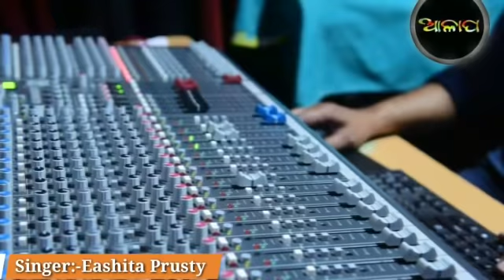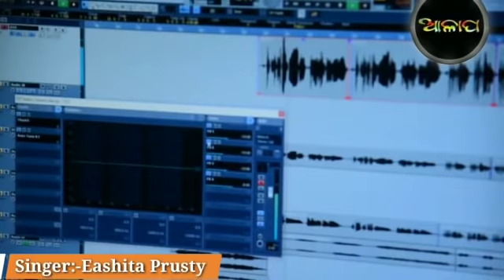Kouthu asila Corona//Lyrics-Bikram Mohapatra//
A awareness song for corona।     special thanks Bikram Mohapatra recording and shooting -Nishad studio ,(ଶିଖରପୁର)